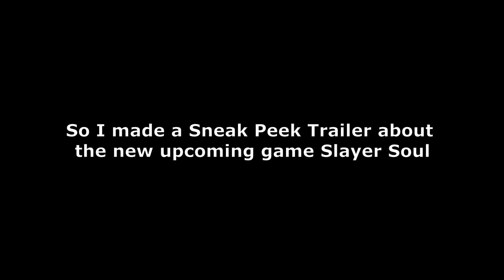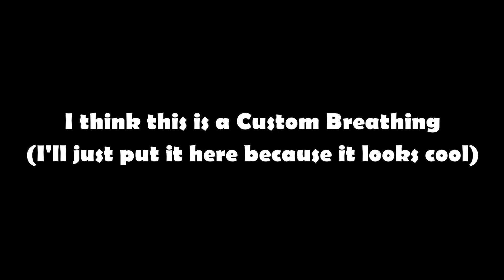[SLAYERS SOUL] SNEAK PEEK SHOWCASE (Upcoming Demon Slayer Game in Roblox)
Slayer Soul more sneak peeks. An Upcoming Demon Slayer game with the most realistic graphics in Roblox.

【 Slayers Soul [In Dev] 】
Founded by Brand0n_Otaku

〔 𝐃𝐞𝐬𝐜𝐫𝐢𝐩𝐭𝐢𝐨𝐧 〕

Slayers Soul is an Original ROBLOX Demon Slayer game founded by Brandon (Brand0n_Otaku) known around the community for the games beautiful looks and chill community. This game will have a more realistic view and aspect than most other Demon Slayer games. The storyline will also be strongly followed.

0:00 - Intro
0:50 - Maps/City/Train Arc
1:53 - Sun Breathing
2:23 - Moon Breathing
2:59 - Water Breathing
3:23 - Thunder Breathing
3:53 - Flame Breathing
4:17 - Love Breathing
4:32 - Wind Breathing
4:50 - Sound Breathing
5:02 - Mist Breathing
5:17 - Beast Breathing
5:32 - Snake Breathing
5:44 - Doma Blood Demon Art + Arena
6:11 - Akaza Blood Demon Art
6:29 - String Blood Demon Art
6:41 - NPC/ Demon NPC
6:56 - Weapons
7:41 - Custom Breathing?